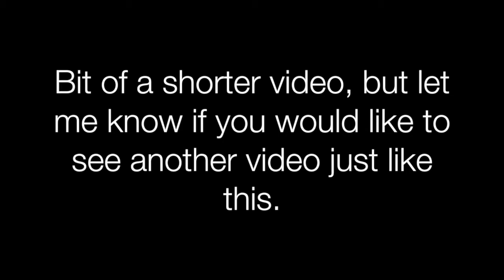MY FUNNIEST NOISES EVER ? (Funny Noises and Sounds Compilation!)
This video is a compilation of some of the funniest noises and sounds that I have made. Let me know if you would like to see another funny noises and sounds compilation just like this one. I hope you enjoy the video and have a great day. Leave a like for more funny videos!

My only gamertag on Xbox - RoboMeach